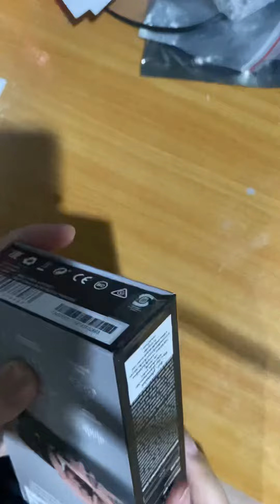Marahall mode ii Unboxed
Up firmware แล้วอย่าลืมรีหูฟังด้วยไม่งั้น
ติดดับช๊อตๆแน่นวล

ส่วนไมค์ คนที่ซื้อคงทำใจมาระดับนึงแล้ว

เสียงก็บอกเลยว่า มาแชล จัดๆ